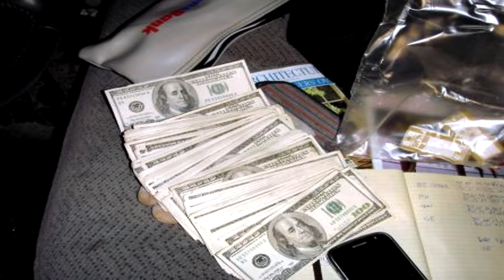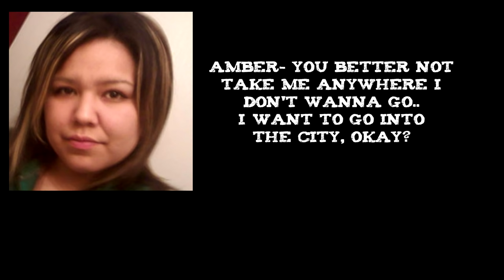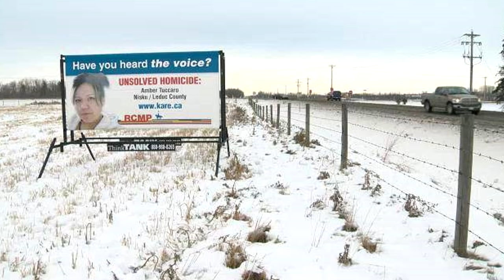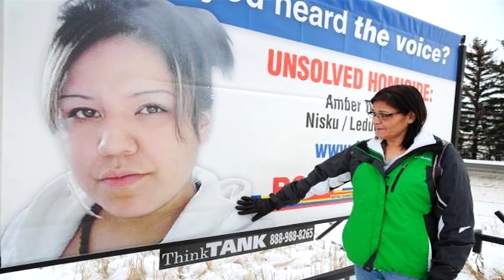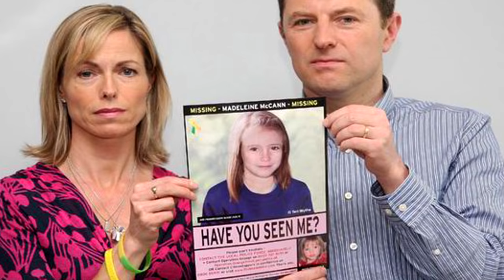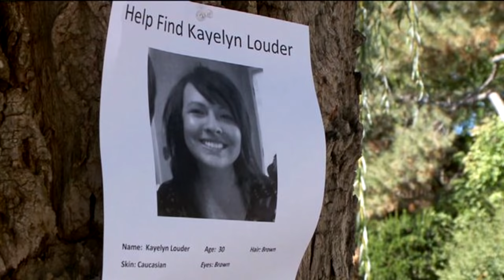5 Mysterious Unsolved Cases #2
Prepare to be captivated by the chilling mysteries of these five unsolved cases. From the enigmatic disappearance of a young girl to the perplexing circumstances surrounding a family's vanishing, these cases will leave you questioning reality.

The Jamison Family vanished without a trace, leaving their home filled with personal belongings but no signs of struggle or foul play. Amber Tuccaro, a 20-year-old mother, disappeared while hitchhiking home in 2010 and was tragically found months later. Madeleine McCann's disappearance from a holiday resort in Portugal in 2007 has become one of the most notorious unsolved cases in history.

These are just a few of the many unsolved cases that continue to haunt us, reminding us of the fragility of life and the enduring mysteries that remain unsolved. As we delve into these chilling stories, we are reminded of the importance of justice and the unwavering search for answers, even in the face of the unknown.